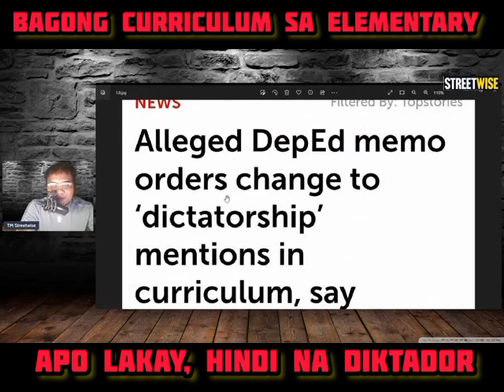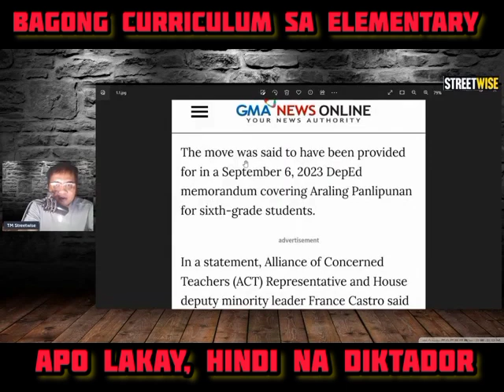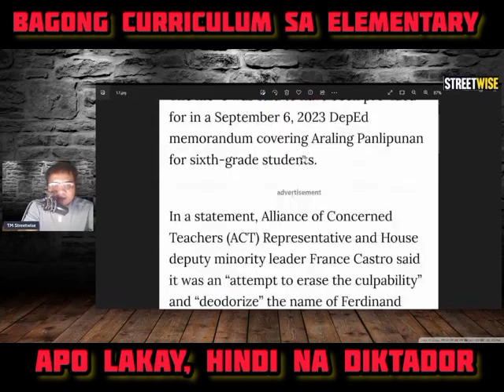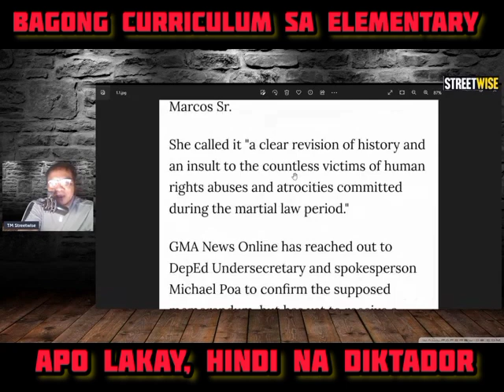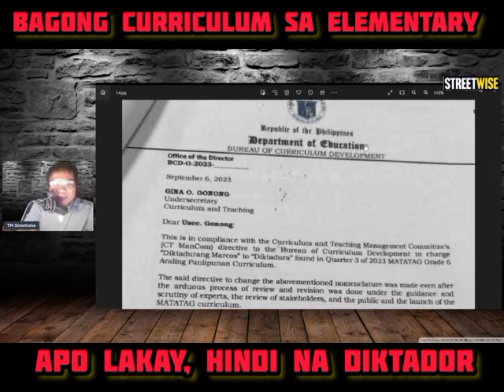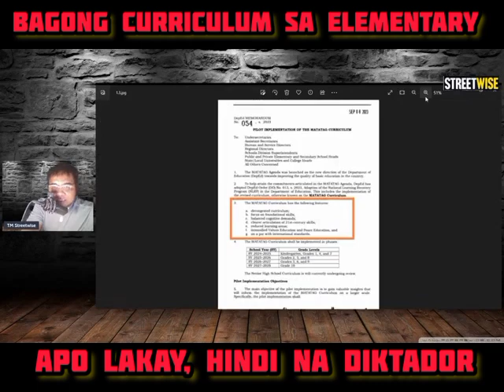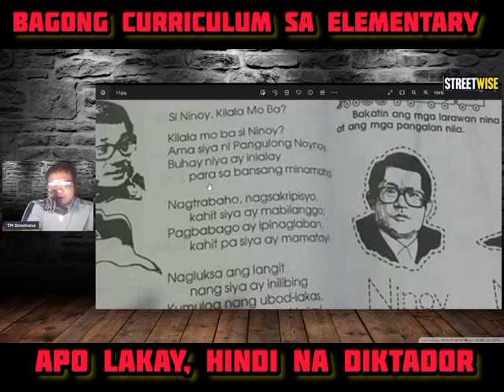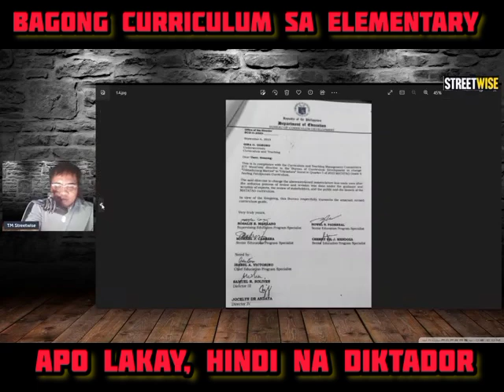PANINIRA NI CORY KAY APO LAKAY SA HISTORY BOOKS, INAAYOS NA NG DEPED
diktadura Marcos
deped
diktadura